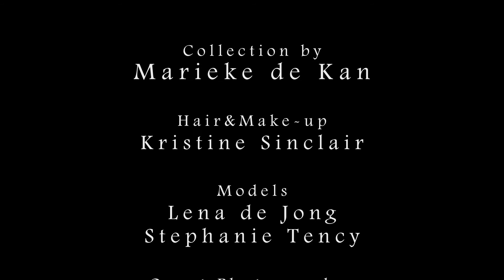Alice on Acid - Losing my self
She is lost and try's to find herself.

Created by Maurits Veldhuijzen van Zanten
Collection by Marieke de Kan